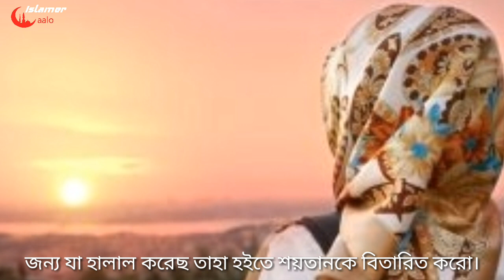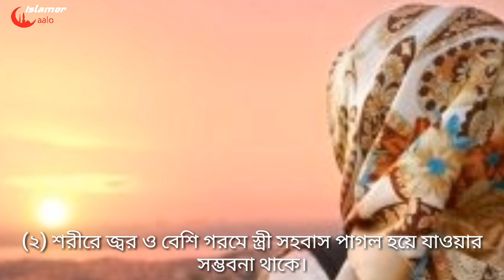স্বামী-স্ত্রীর সহবাসের নিয়ম | সহবাসের দোয়া | কখন সহবাস নিষিদ্ধ | কাদের সাথে সহবাস করা উচিত নয়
সহবাসের দোয়া :

‘বিসমিল্লাহি জান্নিবিনা শাইত্বানা ওয়া জান্নিবিশ শাইত্বানা মা রাযাকতানা’ অর্থাৎ হে আল্লাহ আমাকে শয়তান হতে বাঁচার এবং আমার জন্য যা হালাল করেছ তাহা হইতে শয়তানকে বিতারিত করো।

সহবাস নিষিদ্ধ :

(১) রোগী ব্যক্তি সহবাস করিলে তার রোগ আরো বেড়ে যায় এবং শরীরের ক্ষতি হবে

(২) শরীরে জ্বর ও বেশি গরমে স্ত্রী সহবাস পাগল হয়ে যাওয়ার সম্ভবনা থাকে

(৩) বৃদ্ধা ও বারবনিতার সঙ্গে সহবাস করলে আয়ু কমে যায়

(৪) হায়েজের অবস্থায় স্ত্রী সহবাস করলে স্বামী স্ত্রী দুই জনেই রোগ হতে পারে

(৫) নিকৃষ্ট স্ত্রী সাথে করলে নিকৃষ্ট সন্তান জম্ম লাভ করে

(৬) ভরা পেটে স্ত্রী সহবাস করলে কঠিন রোগ হবে

(৭) অন্ধকার ঘরে ক্ষুদ্র বা নোংড়া জায়গায় স্ত্রী সহবাস করলে চিরতরে স্বাস্থ্য নষ্ট হয়ে যায়

(৮) ভীষণ ক্ষুধার সময় স্ত্রী সহবাস করিলে লিঙ্গ শিথিল হয়ে যায়।

স্বামী স্ত্রী সহবাস করার কিছু নিয়ম কানুন:

(১) রাত্রি দ্বি-প্রহরের আগে সহবাস না করা

(২) ফলবান গাছের নিচে সহবাস না করা

(৩) সহবাসের প্রথমে দোয়া পড়া

(৪) বিসমিল্লাহ বলে শুরু করা

(৫) সহবাস করার সময় নিজের স্ত্রীর রূপ দর্শন শরীর স্পর্শন ও সহবাসের সুফলের প্রতি মনো নিবেশ করা ছাড়া অন্য কোনো সুন্দরি স্ত্রী লোকের বা অন্য সুন্দরী বালিকার রুপের কল্পনা না করা

(৬) রবিবারে সহবাস না করা

(৭) বুধবারের রাত্রে সহবাস না করা

(৮) চন্দ্র মাসের প্রথম এবং পনের তারিখ রাতে সহবাস না করা

(৯) স্ত্রীর জরায়ু দিকে চেয়ে সহবাস না করা, ইহাতে চোখের জ্যোতি নষ্ট হয়ে যায়

(১০) বিদেশ যাওয়ার আগের রাতে স্ত্রী সহবাস না করা

(১১) সহবাসের সময় বেশি কথা না বলা

(১২) নাপাক শরীরে সহবাস না করা

(১৩) উলঙ্গ হয়ে কাপড় ছাড়া অবস্থায় সহবাস না করা

(১৪) জোহরের নামাজের পরে সহবাস না করা

(১৫) স্বপ্নদোষের পর গোসল না করে স্ত্রী সহবাস না করা

(১৬) পূর্ব-পশ্চিম দিকে শুয়ে সহবাস না করা।

সর্বশক্তিমান আল্লাহ তার দেওয়া হুকুম মেনে সবাইকে সহবাস করার তৌফিক দান করুন।

আমীন……